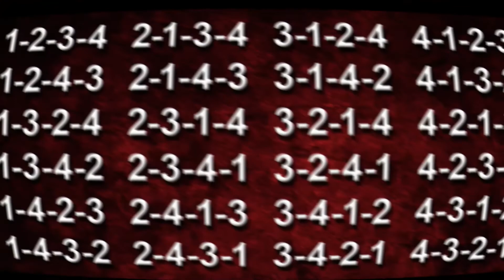24 EXERCÍCIOS PARA SOLAR MELHOR NA VIOLA !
Para conseguir mais destreza nas mãos , é necessário que você estude alguns exercícios . Nada melhor que os 24 exercícios cromáticos para você SOLAR MELHOR NA VIOLA !
Pratique todos os dias e logo você vai perceber uma evolução , pois terá mais firmeza na mão esquerda e mais precisão na mão direita .

Quer começar do Zero ou se aperfeiçoar na Viola ? Eu posso te ajudar , conheça o CURSO DOMINANDO A VIOLA